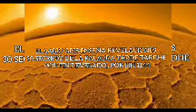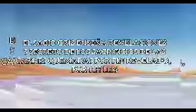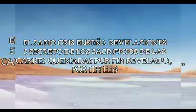PIEZAS PEQUEÑAS DEL SABER,,EN MULTIPLO DE 7 PARA INICIADOS A CAZADORES PIEZA # 90